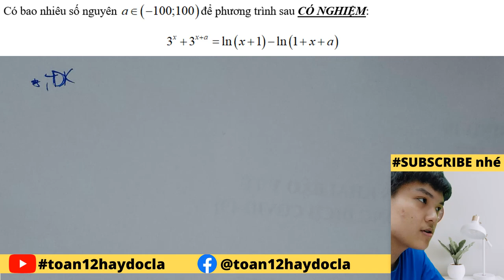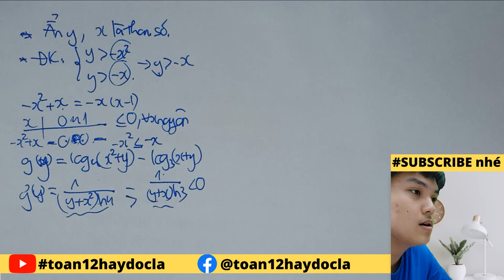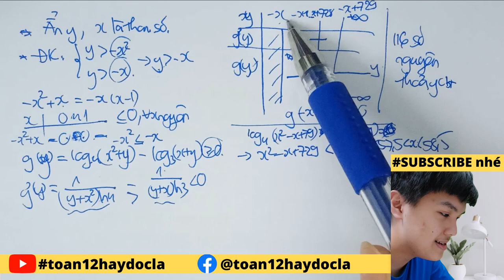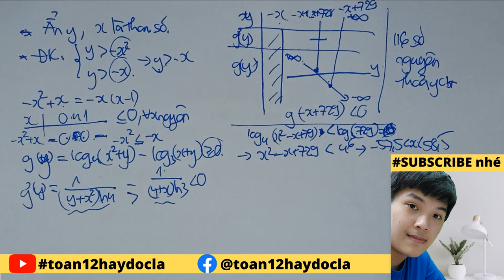Khảo sát TRỰC TIẾP hàm số Logarit (VDC) - Phần 2